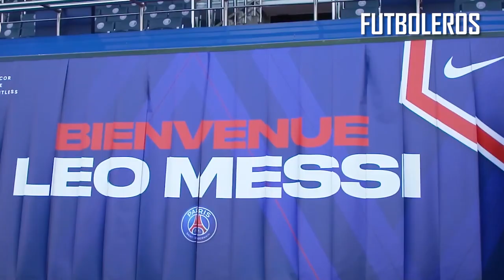Así FUE la OVACIÓN del CAMP NOU a MESSI, El BARCELONISMO pide el REGRESO del 10